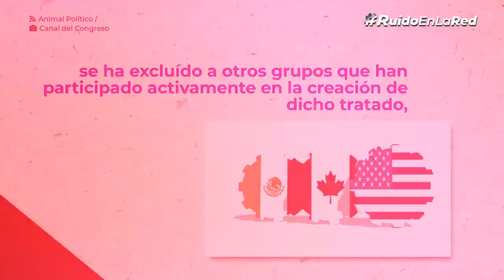AMLO en Estados Unidos: ellos son los empresarios que lo acompañan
Andrés Manuel López Obrador no va solo a su primera visita oficial a Estados Unidos. Además de los imprescindibles de su gobierno como Marcelo Ebrard y Alfonso Romo, también lo acompañan empresarios como Ricardo Salinas Pliego, Carlos Hank González, Olegario Vázquez Aldair y Daniel Chávez. ¿Qué negociarán Trump y AMLO en este encuentro?